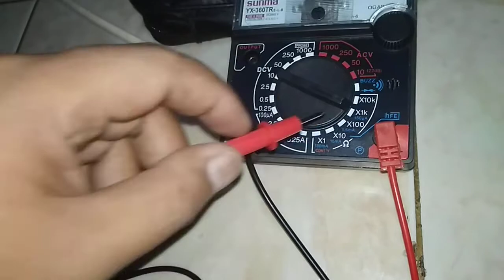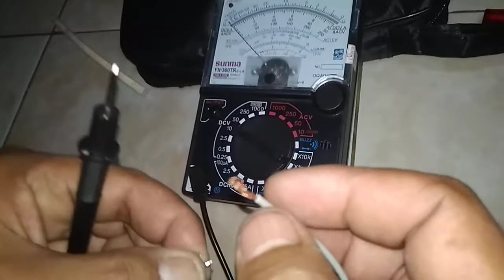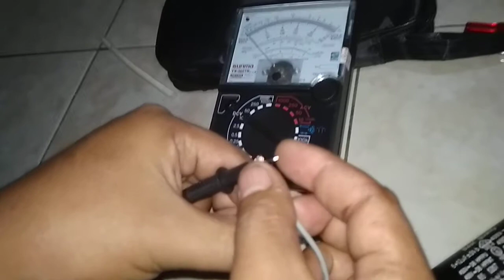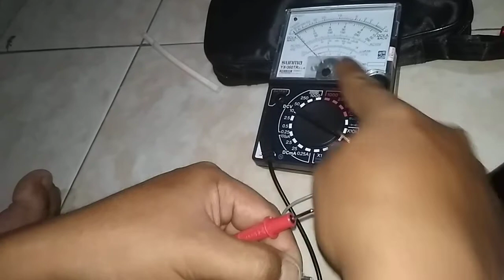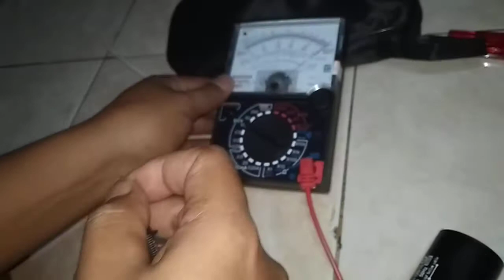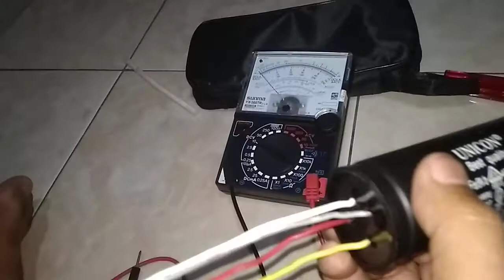CARA MENGECEK KAPASITOR MESIN CUCI MASIH BAIK ATAU RUSAK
HOW TO CHECK THE WASHING MACHINE CAPACITOR IS STILL GOOD OR DAMAGED